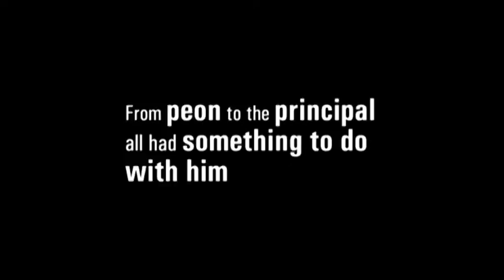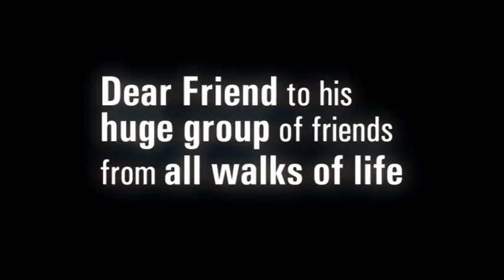Rajeev Chhajer Leo - Lion - Leader Film 2011